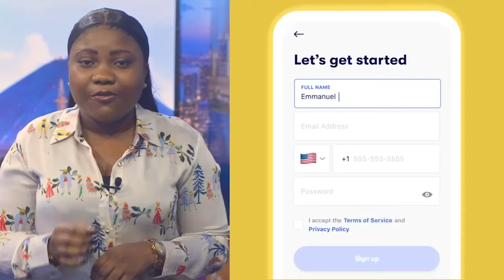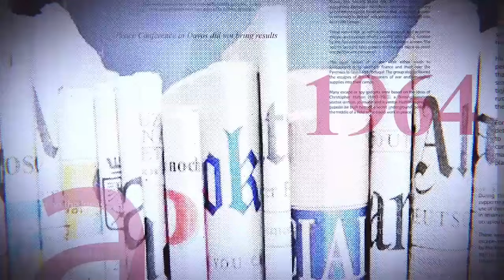GRANDE TRIBUNE|13 03 2024| L'UDPS GAGNE, BAHATI MENACE, KAMERHE FÂCHÉ, LA COUR S'IMPOSE ?